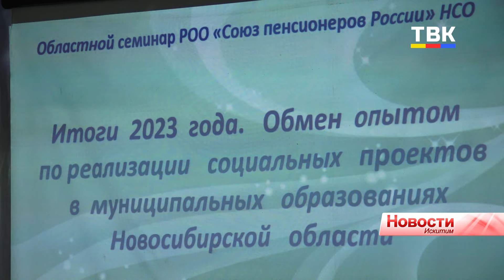Воспитывают патриотов: пенсионеры НСО собрались в Искитиме